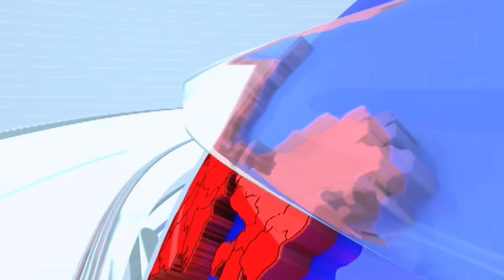Chandrakant mokate | दादां विरोधात पवार-ठाकरेंनी उमेदवार हेरला? | tv9 Marathi